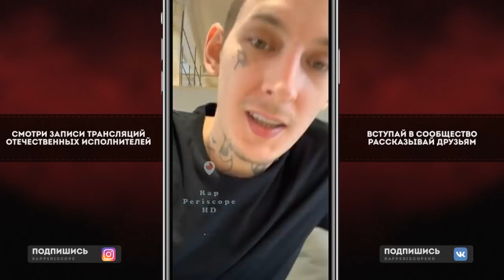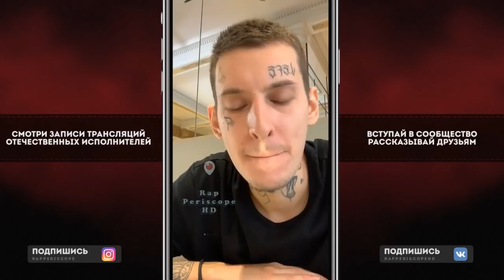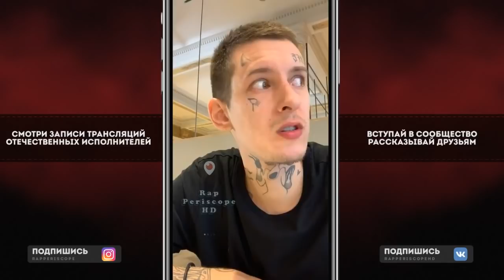Kizaru о альбоме Mayot, Тесак, Rocket, Jabo, OG Buda, Denzel Curry, Tory Lanez,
00:00 начало
00:40 Приветы
01:45 Девочки
02:10 Мем
02:25 Jabo
03:00 Строки Крип-а-Крипа
03:15 в детстве упал
03:45 фит с Denzel Curry о аьбоме
04:00 Tory Lanez
04:15 почему так разговаривает
05:10 BlocBoy JB
05:40 о альбоме
06:00 Планы на день
06:40 Водники
08:20 фит с Фениксом
08:40 о Дота
09:05 о дота
09:20 КС и набор в гильду
10:50 о Тесак
11:20 Тесак
12:05 о альбоме Mayot
13:15 что ест
13:40 о альбоме и Jabo
14:10 о испанском языке
14:45 сколько треков на альбоме
15:10 о Беларуссии
15:50 Narkos
16:45 фит с LIl Baby
17:20 Drill
18:05 о Rocket, Jabo, OG Buda
19:55 Lil Baby
20:09 о альбоме
21:40 любимые исполнители

Instagram Oxxxymiron
Instagram баста
Instagram Kizaru
Instagram Schokk
Instagram Face